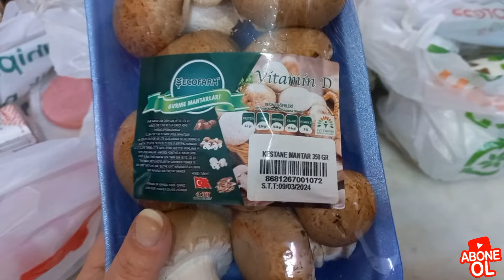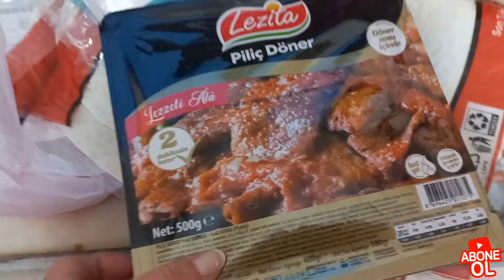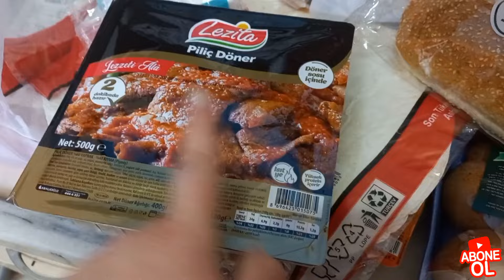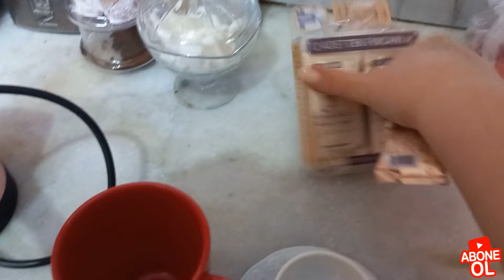TEYZEM AMELİYAT OLDU‼️ZİYARETE GİTTİK🥰MİNİ MARKET ALIŞVERİŞİ🛒GÜNLÜK VLOG